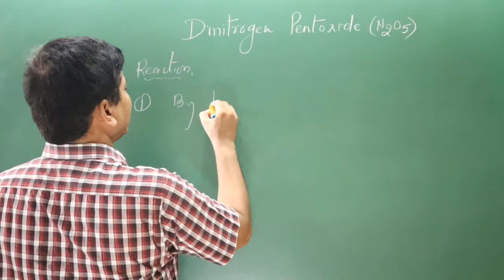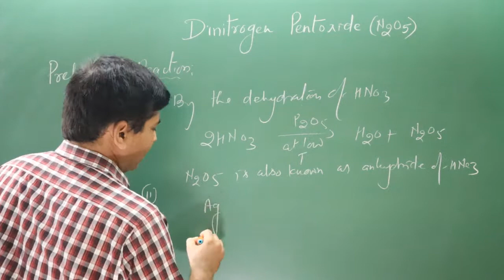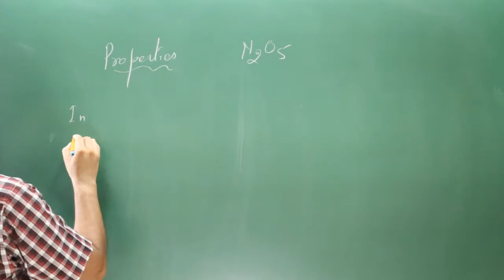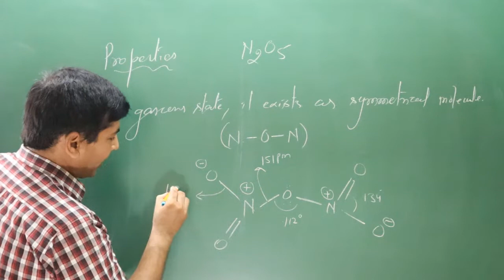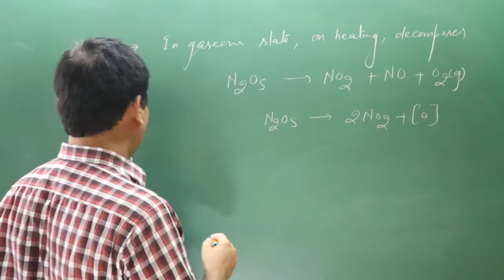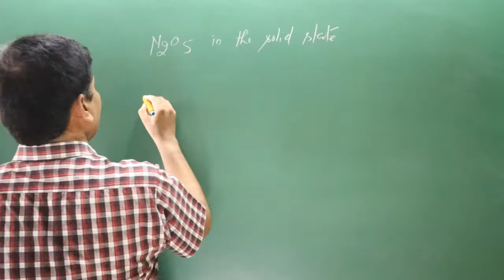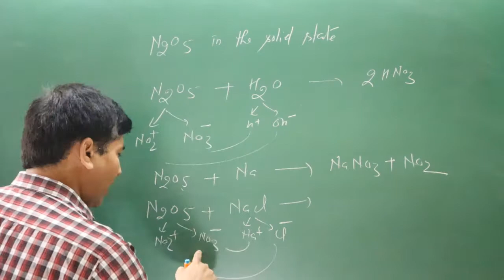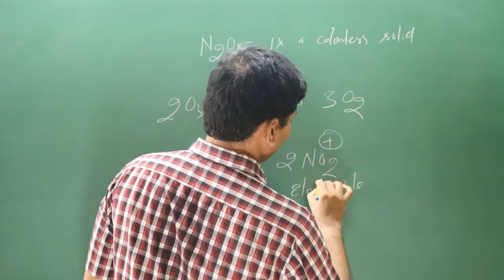Dinitrogen Pentoxide | N2O5 | Nitrogen Family | P block 15 | Class 12 | 09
NCERT # chemistry # Inorganic chemistry # P block elements # P block elements class 12 # Nitrogen family

The video explains about the dinitrogen pentoxide, N2O5, an oxide of nitrogen  of Group 15 elements, nitrogen family.

Inorganic chemistry # Inorganic crash course # Inorganic chemistry kota factory # Inorganic chemistry class 11 # Inorganic chemistry class 12 # P block elements class 12 # P block elements class 11 # P block elements
P block one shot jee # P block one shot #  Nitrogen family class 12
 # nitrogen family